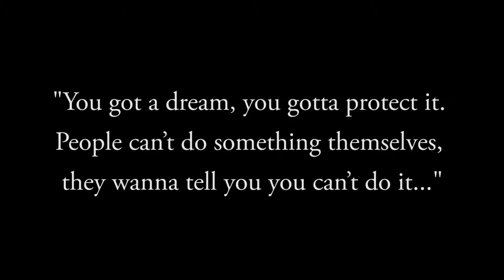Find Your Purpose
This short video was made for my final project in my Intro to Filmmaking class at Fullerton College, reflecting on the thoughts of a young woman and her desires. We all have hopes and dreams, and if we pursue them we just might find our purpose.

All footage was shot by me on many different occasions, such as traveling to Peru, Seattle, family gatherings and holidays, vlogs, and  any other footage I've shot throughout the years.

Enjoy and give me your feedback! It's appreciated.

Writer: Hannah Mattner
Director: Hannah Mattner
Cinematographer: Hannah Mattner
Editor: Hannah Mattner